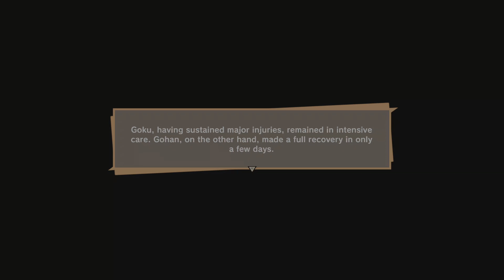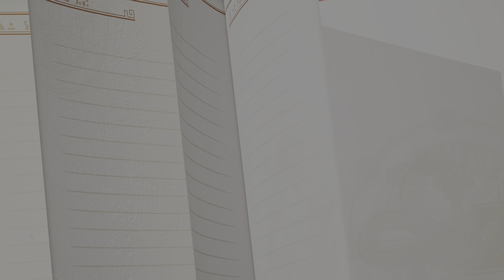PS5 - DRAGON BALL Z: KAKAROT - Playthrough - Part 8 - Saiyan Saga - Sub Stories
Relive the story of Goku and two other Z Fighters in DRAGON BALL Z: KAKAROT! For other epic battles, live your life in the world of DRAGON BALL Z as you fight, fish, eat and train with Goku, Gohan, Vegeta, and more.

Explore new areas and adventures as you progress through the story and form strong bonds with other heroes from the DRAGON BALL Z universe.